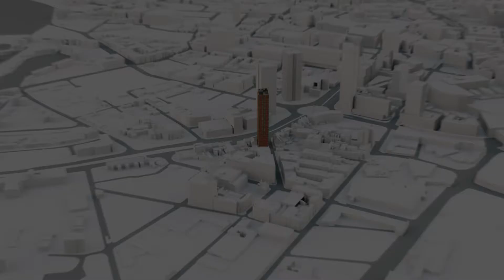Introducing South Central, Birmingham